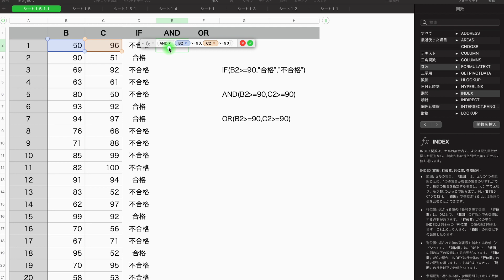【関数】AND の解説 for Numbers 条件を全てクリア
【関数】
AND の解説 for Numbers
条件を全てクリア